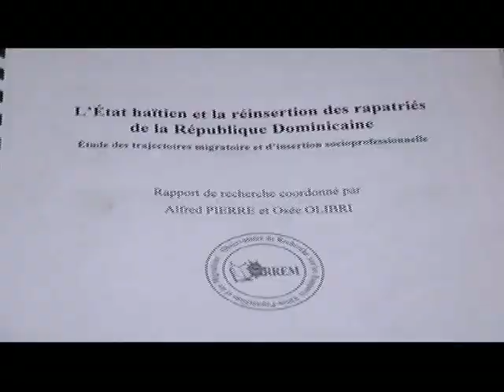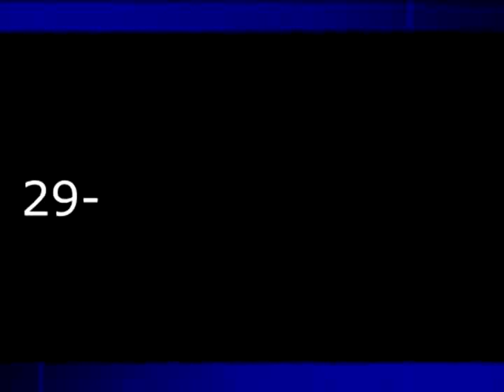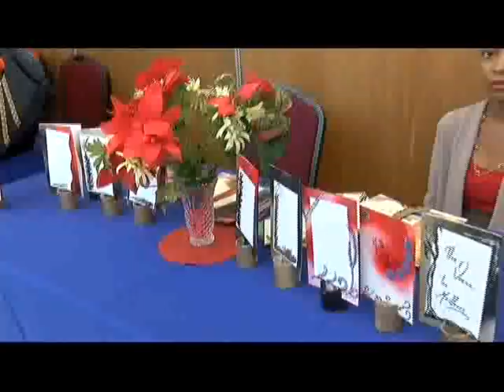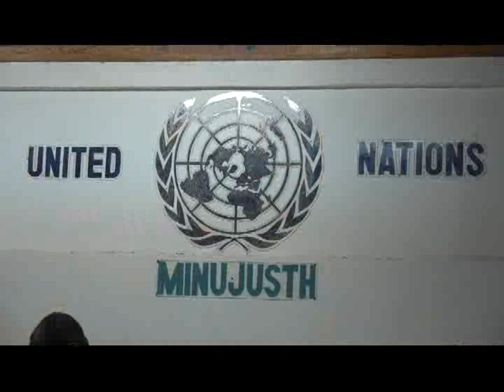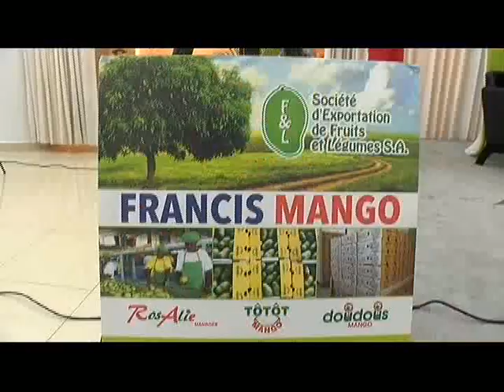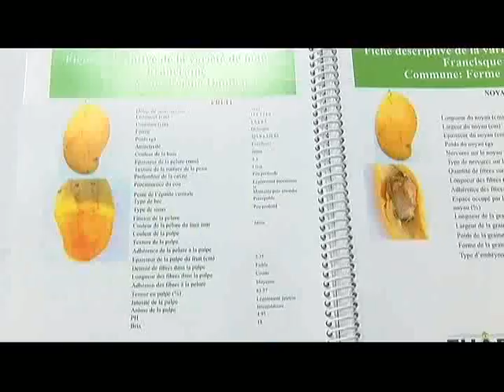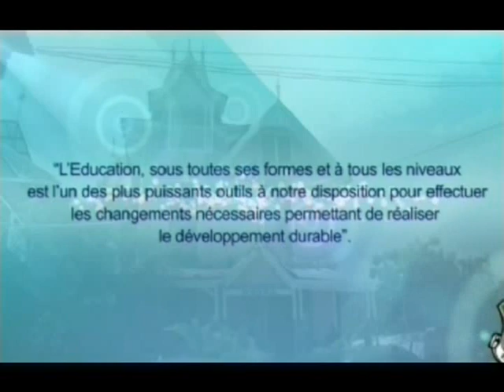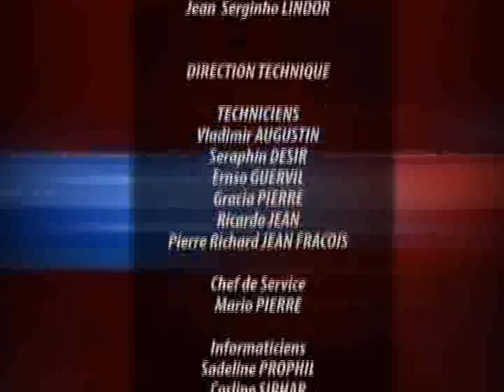TELE JOURNAL 24 OCTOBRE 2018